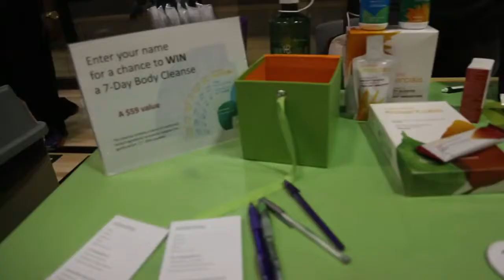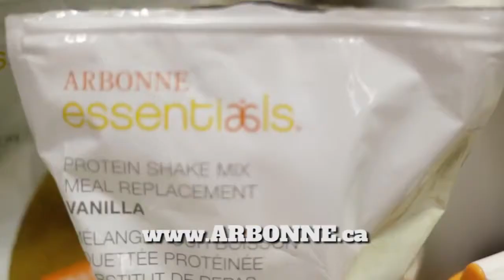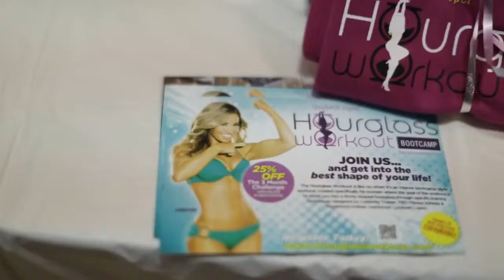2nd Annual Body By Chosen Fitness Expo 2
2nd Annual Body By Chosen Fitness Expo 2014 takes place at Harbourfront Center in Toronto featuring Lita Lewis, Mankofit, Barstarrz and Lyzabeth Lopez.